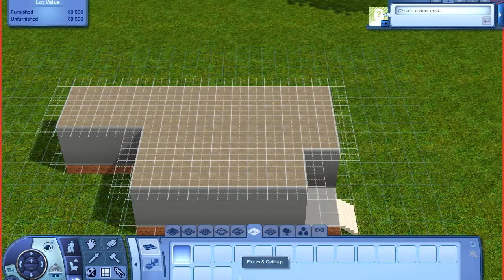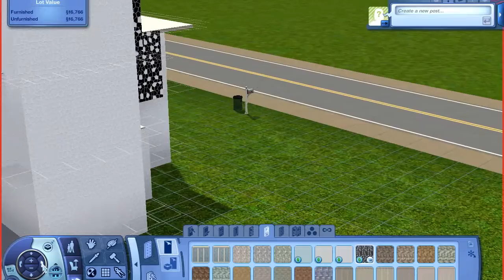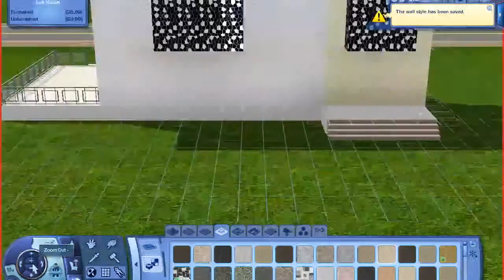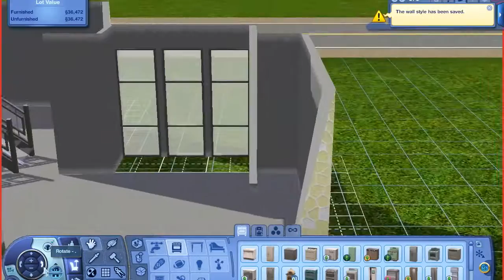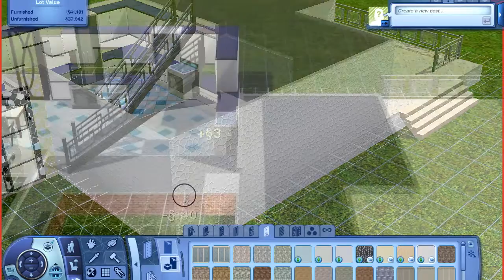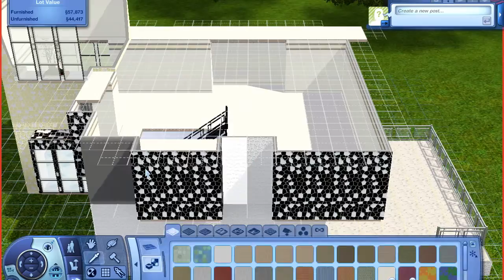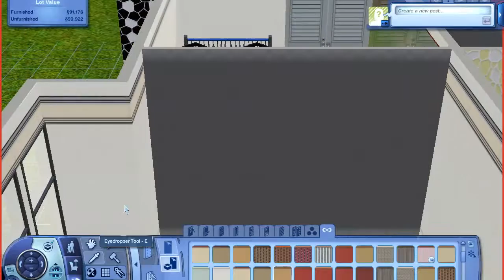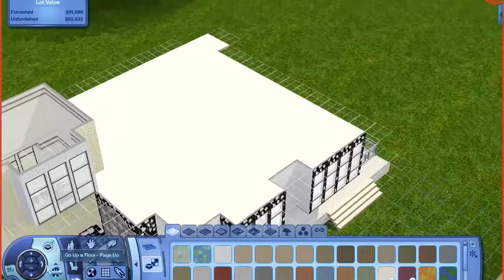The Sims 3 Fast Build: Sea Modern home Wannna Be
Here is my first Modern Home, Let me know what you guys think for future builds.